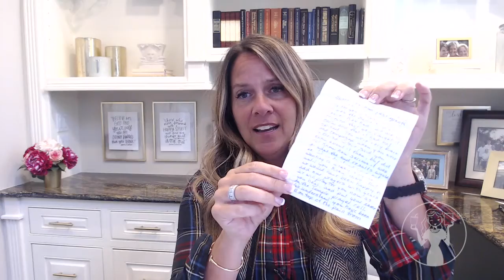Thank You Cards: Top 5 Requirements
It seems sending Thank You cards is slowly becoming a lost art, which is unfortunate because we all love to receive a heartfelt note in the mail. Well today I decided to go through the Top 5 requirements for sending a Thank You card so it will be easy for all of us. Try sending one out this week to someone you care about, and I guarantee you'll feel full of gratitude.